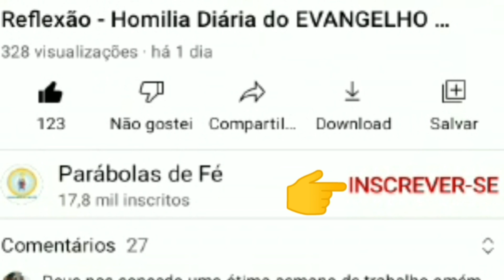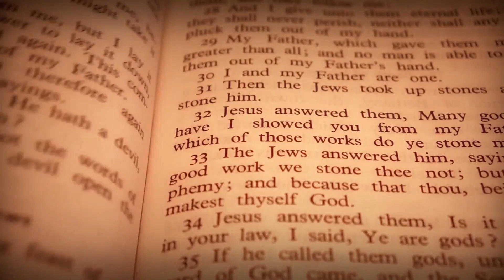EVANGELHO do DIA de HOJE 31/07🙏 REFLEXÃO PARA ACALMAR O CORAÇÃO ❤Homilia Diária do EVANGELHO de HOJE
👍Veja agora o o EVANGELHO DO DIA DE HOJE 31/07/2021
Este vídeo nos fala sobre o Evangelho do Dia com Reflexão, deste dia 31/07/2021. Vamos viver com intensidade a oração. Para estarmos unidos a Nosso Senhor Jesus Cristo, devemos buscar a sua Palavra, o seu Evangelho do Dia. A Palavra de Deus é viva e eficaz e sempre nos instrui, nos guia no caminho certo a seguir. Que este Santo Evangelho do Dia nos faça refletir, fazer um exame de consciência e mudar. Hoje é tempo de mudar! A única certeza que nós temos é o hoje, então não deixe a sua mudança, a sua conversão para amanhã. Viva hoje a conversão. Que o Evangelho de hoje seja luz para nosso dia e que você possa transmitir essa mensagem de paz e salvação para muitas outras pessoas. Compartilhe, semeie o Evangelho do Dia sempre, que essa palavra o ajude a rezar e a contemplar as maravilhas de Deus em nossa vida e na vida de nossa família. Nós devemos todos os dias nos alimentar da Palavra do Santo Evangelho. Ao iniciar o seu dia, sempre a busque, reserve 5 minutos para rezar com a palavra e meditar, pois assim nós trazemos a liturgia diária para o nosso dia a dia e aos poucos começamos a praticá-la. Não basta somente se emocionar, achar bonito, mas devemos absorvê-la e vivê-la. Não é o caminho mais fácil, a liturgia diária é exigente, mas é o único caminho que leva a salvação. Jesus nunca nos falou que o caminho seria fácil, Ele disse que aquele que quiser me seguir tome a sua cruz e siga-me. Mas Jesus também disse que nunca nos abandonaria, estaria sempre conosco e que aqueles que estivessem cansados e fatigados sob o peso de seus fardos que fossem a Ele e Jesus os aliviaria. Jesus é o caminho, a verdade e a vida. Com sua morte e ressurreição abriu o caminho para nossa salvação, Ele é a porta que liga o céu e a Terra e Maria, Nossa Senhora é a escada que nos leva a Cristo, seu Filho. Como filhos de Nossa Senhora, nos entreguemos diariamente a essa Mãe que tanto nos ama, para que Ela possa nos conduzir a seu amado Filho. Essa é a nossa consagração a Nossa Senhora, nos entregarmos livremente e confiantes em suas mãos, sabendo que Ela fará o melhor para cada um de seus filhos. Que todos os dias possamos estar no colo de Maria como uma criança abraça sua mãe e confia nela. A paz de Cristo e o amor de Maria esteja sempre em seu coração. Deus te abençoe hoje e sempre em sua infinita misericórdia. Jesus manso e humilde de coração, fazei o nosso coração semelhante ao vosso.
Hoje dia de Santo Inácio de Loyola

Felizes os que são perseguidos / por causa da justiça do Senhor, / porque o Reino dos céus há de ser deles! (Mt 5,10) – R.

Proclamação do Evangelho de Jesus Cristo segundo Mateus – 1Naquele tempo, a fama de Jesus chegou aos ouvidos do governador Herodes. 2Ele disse a seus servidores: “É João Batista, que ressuscitou dos mortos; e, por isso, os poderes miraculosos atuam nele”. 3De fato, Herodes tinha mandado prender João, amarrá-lo e colocá-lo na prisão por causa de Herodíades, a mulher de seu irmão Filipe. 4Pois João tinha dito a Herodes: “Não te é permitido tê-la como esposa”. 5Herodes queria matar João, mas tinha medo do povo, que o considerava como profeta. 6Por ocasião do aniversário de Herodes, a filha de Herodíades dançou diante de todos e agradou tanto a Herodes, 7que ele prometeu, com juramento, dar a ela tudo o que pedisse. 8Instigada pela mãe, ela disse: “Dá-me aqui, num prato, a cabeça de João Batista”. 9O rei ficou triste, mas, por causa do juramento diante dos convidados, ordenou que atendessem o pedido dela. 10E mandou cortar a cabeça de João no cárcere. 11Depois a cabeça foi trazida num prato, entregue à moça, e esta a levou para a sua mãe. 12Os discípulos de João foram buscar o corpo e o enterraram. Depois foram contar tudo a Jesus. – Palavra da salvação.